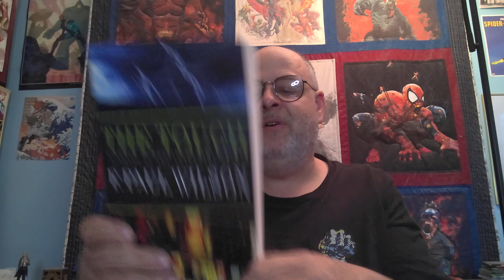The Touch By F. Paul Wilson (Secret History Of The World Part 19)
An Adversary novel! What is The Touch, and how does it fit into the Secret History of the World? Let's find out.